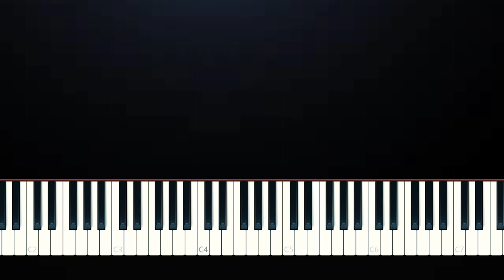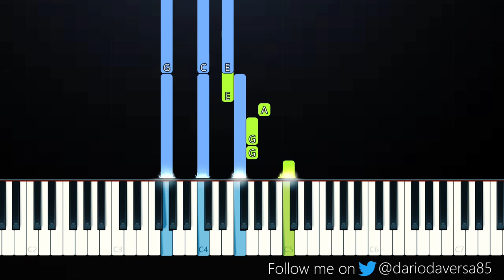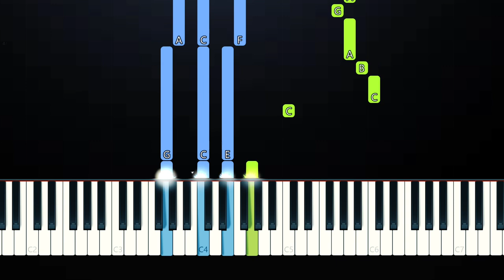Noah Cyrus - The End of Everything (Piano Tutorial)